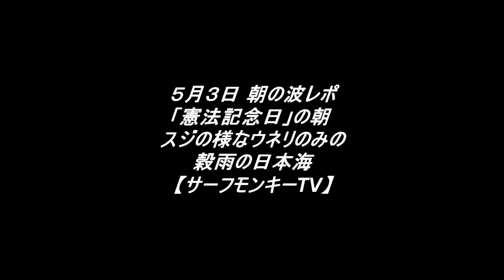「憲法記念日」の朝 スジの様なウネリのみの穀雨の日本海 240503 ~サーフモンキーTV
おはようございます！「憲法記念日」の朝6時5分頃の日本海は気温12℃、かすかなオフショアでスジの様なウネリのみ。天気予報によると午前中、南～西風3～1ｍ、午後から北～北北西～北北西風2～3～1ｍということで、北ウネリが残るか微妙です。よろしければどうぞ☝